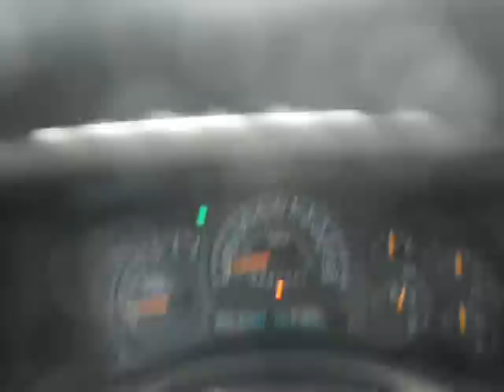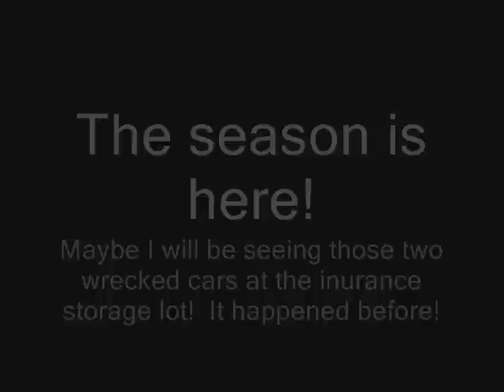Rear ended Toyota VS Mercedes Benz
Hope they are ok!   I hope they don't bring to the shop who "painted" my truck!